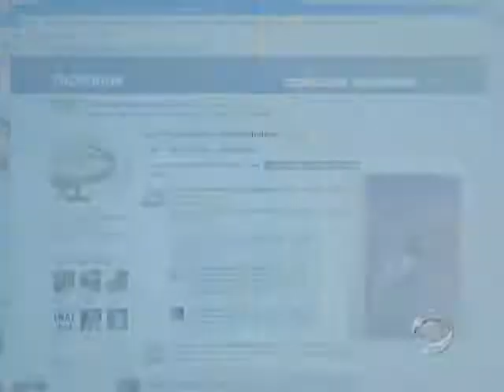11-Year-Old Draws for Gulf Relief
So many people across the U.S. want to help with the oil spill, especially an 11-year-old girl who used her talent of drawing to help with Gulf relief. Steve Hartman has tonight's "Assignment America."